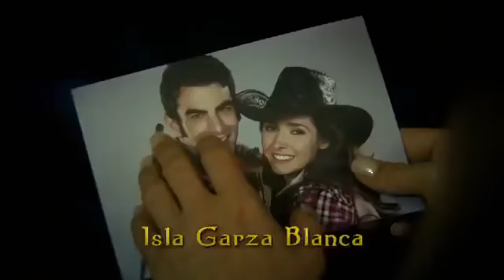La Mujer del Vendaval Promo 2